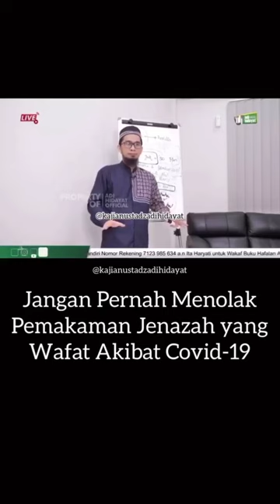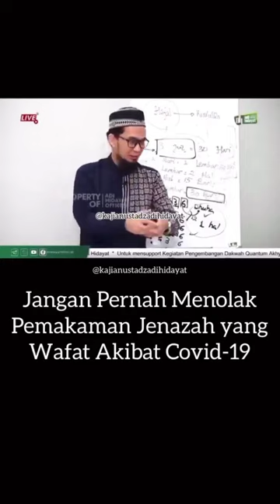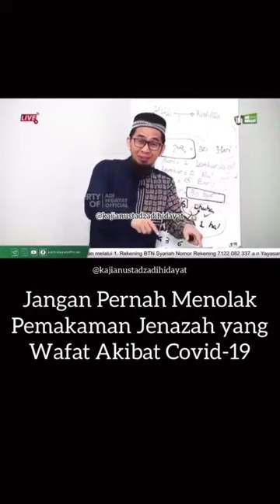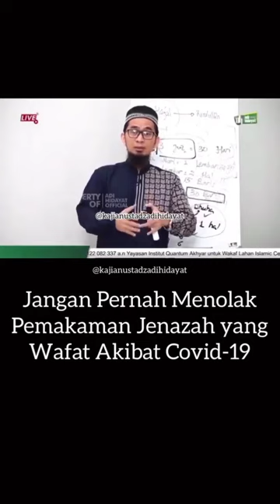Ust. Adi Hidayat | JANGAN PERNAH MENOLAK PEMAKAMAN JENAZAH COVID-19